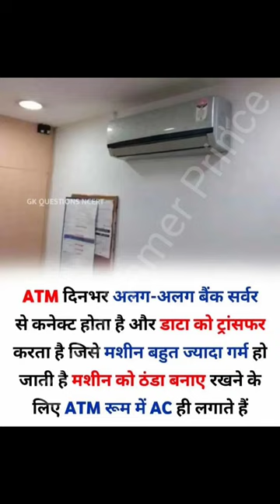ATM में AC क्यों लगता है😱|Interesting Facts| @MRINDIANHACKER@CrazyXYZ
ATM में AC क्यों लगता है😱|Interesting Facts| ‎@MRINDIANHACKER ‎@CrazyXYZ  ‎@AnandFacts

anand facts
Amazing facts
facts
fact shorts
fact video
interesting shorts
angur ko kaise uthayen
bhoot
boot
avengers song
bramhputra
brahmputra
action full movie dubbed in hindi
girls vs boys car driving
crazy XYZ video
bhoot
action full movie in hindi dubbed
techno gamerz
ऐसा कौन सा देश है जहां चोरी करना अपराध नहीं है
bacchon ka tiktok
bike shorts
comedy movie
kareli ke sabji
hulk or hulk ke ladai
fishing videos
hunting movie
amir garib challenge
balveer
balveer balveer
bat
Avenger
cricket shorts
fact shorts
gaon me bhoot
dog
darawni chudel
cricket shots
vlog